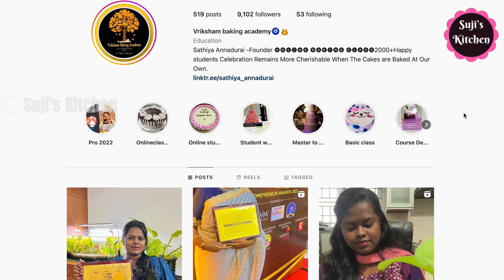Christmas Shopping Vlog|| Prepared a tasty Christmas Plum Cake||Quick & simple vegetable dum Biryani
Products I use - UK link:
Insulated Food jar
Insulated food jar pack of 2
Tortilla press 20 cm small
Tortilla press 25 cm big
Air fryer liners square
Air fryer liners round
Rice cooker
Large rice cooker
Picnic Plates
Korean long handle wooden spoon
Egg Boiler
Egg boiler 2
Singer 4423 Sewing machine
Lodge Cast iron skillet set
Lodge stir fry pan
Lodge cast iron 30 cm skillet
Oven / gas stove scrapper
Cast iron dutch oven
Butterfly matchless mixie
Tefal Food processor
Tower Soup maker
Magic bullet mini blender
Tefal Pressure cooker 4 litres
Tefal pressure cooker 6 litres
Brita XXL water filter
Catridges 12 pack for Brit water filter
Ultra wet grinder
Coffee Grinder
Extendable Sink colander

India Link for products:
Rice cooker
Large rice cooker
Picnic Plates
Egg Boiler
Butterfly matchless mixie
Hamilton beach Food processor
Soup maker
mini blender
Prestige clip on cooker
Ultra wet grinder
Coffee Grinder